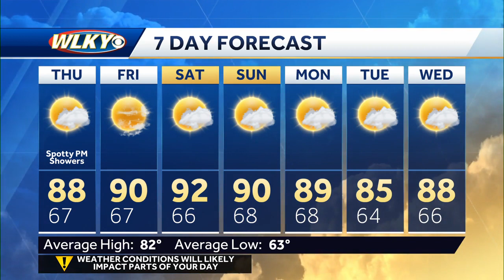June begins very warm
Chief meteorologist Jay Cardosi talks about a very warm first weekend of June on the way